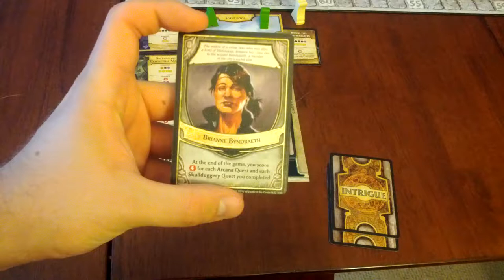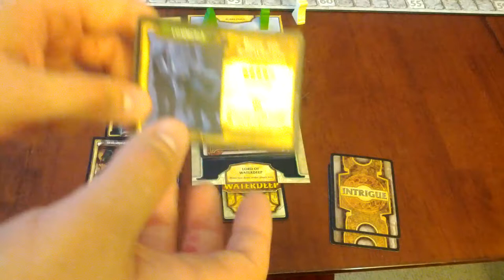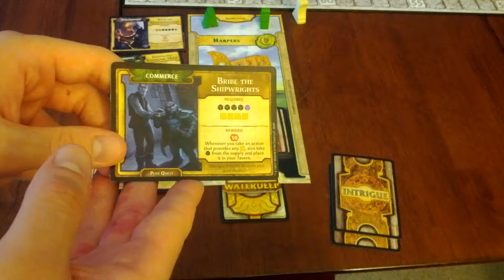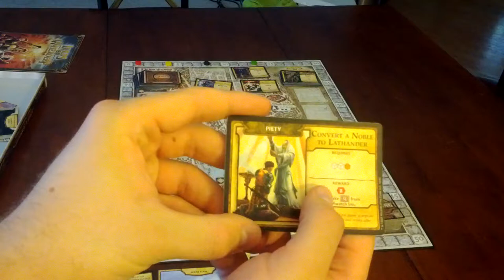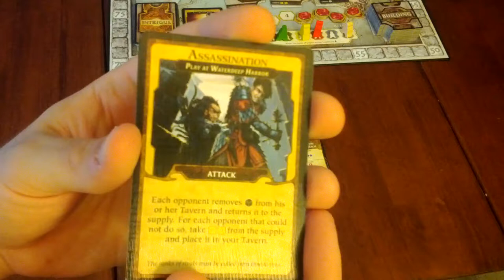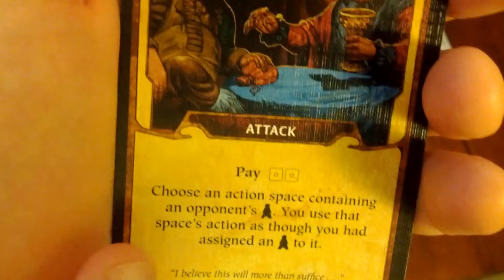#41 - Board game intro: Lords of Waterdeep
Whoa, I'm actually on schedule? Shocking!

I decided that today I was going to go over one of my preferred board games, Lords of Waterdeep. I spend 20 minutes going over what it is like and how to play. I even wrote up a short script!... that I accidentally lost. Woo.